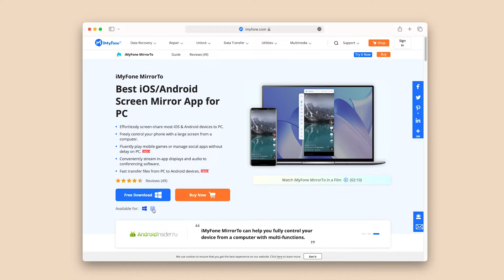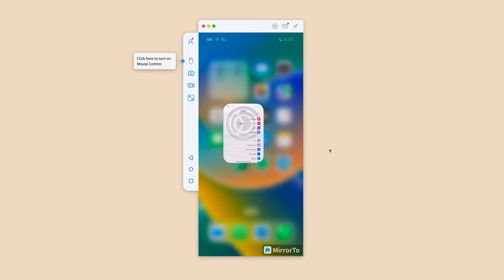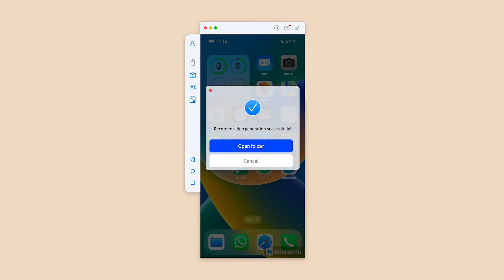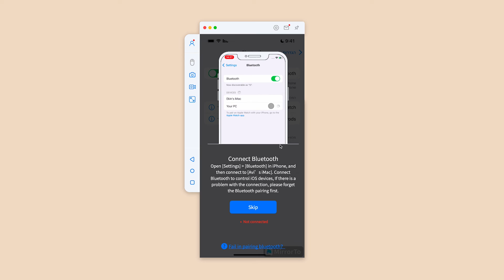כיצד לשקף את האייפון למחשב ולשלוט על מסך הטלפון עם מקלדת/עכבר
הורידו את iMyFone MirrorTo כדי לשקף ולשלוט במסך של מכשיר האייפון או האנדרואיד שלכם.
תכונות של אפליקציית MirrorTo

שיקוף את מסך מכשיר ה-iOS שלכם למק או לוינדוס באופן אלחוטי.
שלוט במכשיר ה-iOS שלך עם המקלדת והעכבר של ה-Mac באמצעות Bluetooth.

10% הנחה על קוד קופון עבור כל מוצרי iMyFone: 9T5-FC

❤️ניתן לתמוך בנו גם על ידי רכישת ״סופר תודה״ עם תגובה ייחודית.
לחצו על כפתור התודה ליד כפתור הלייק

👋יש לכם שאלה? צריכים עזרה? כנסו לקבוצת התמיכה שלנו בפייסבוק, יש כבר 45 אלף משתמשים בקבוצה! למה אתם מחכים?